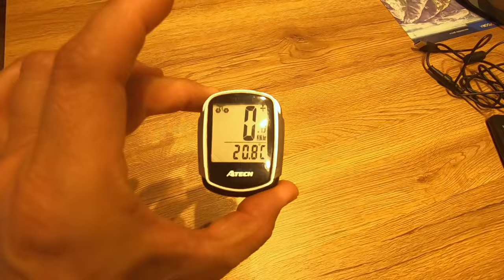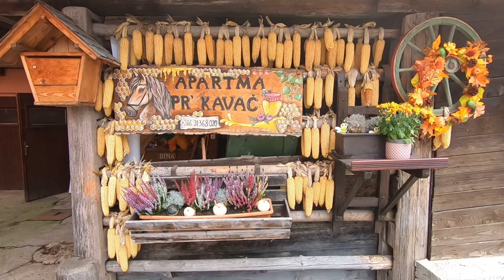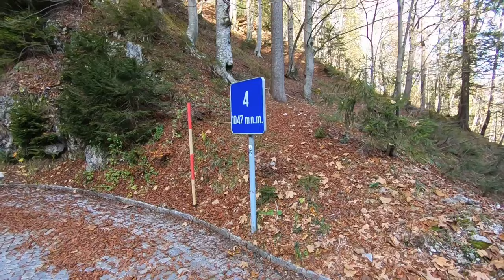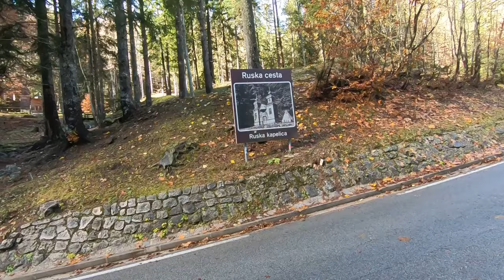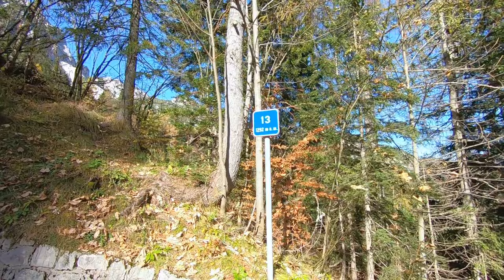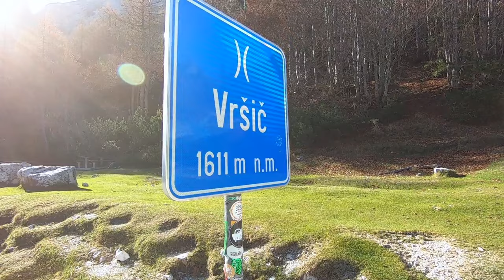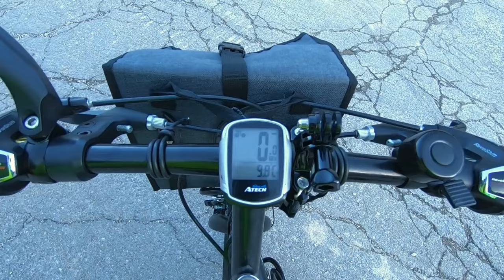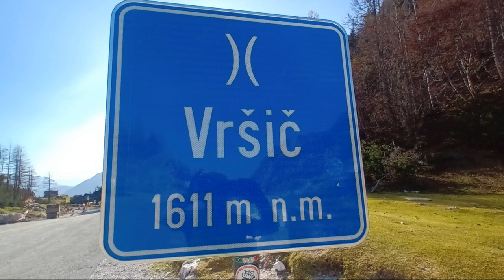Jasna-tó, Vršič-hágó - Szlovén-Olasz Túra 1.